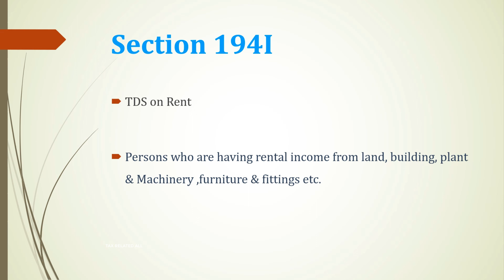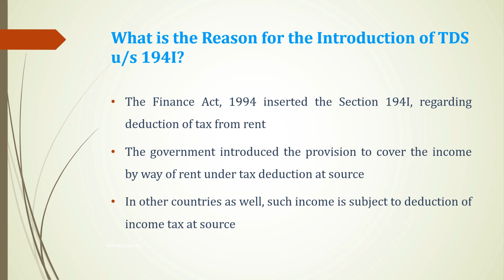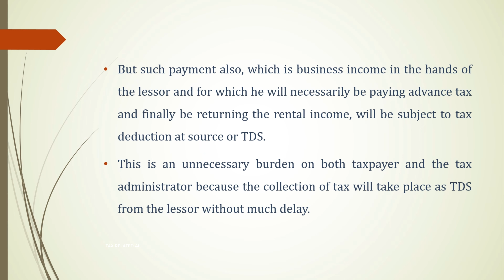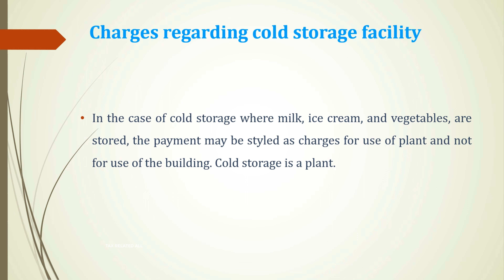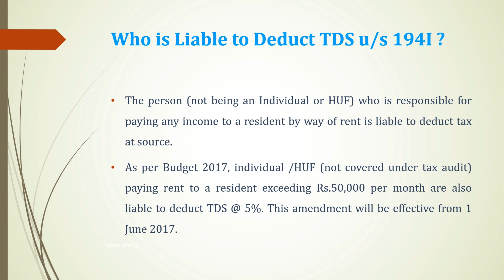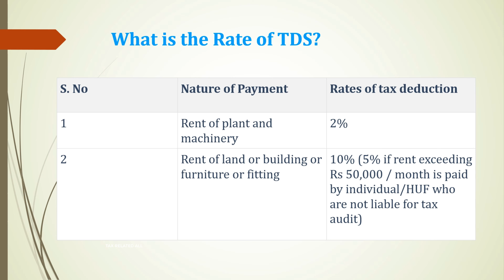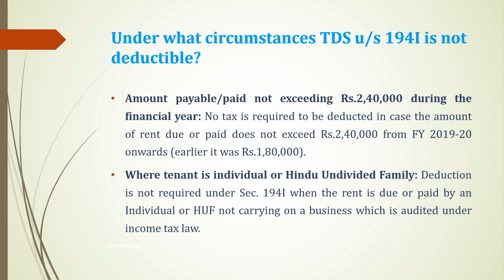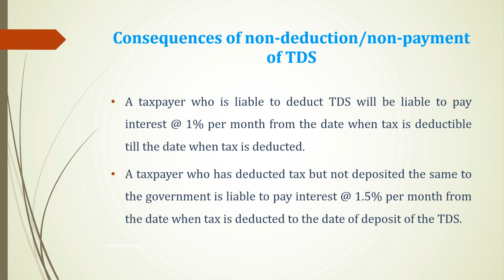194I TDS ON RENT IN TAMIL@taxrelatedall7965 SECTION 194IB/ TDS LIMIT ON RENT/TDS ON RENT CALCULATION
194I TDS ON RENT IN TAMIL @Tax Related All   SECTION 194IB, TDS LIMIT ON RENT/TDS ON RENT CALCULATION

TDS on Rent in this case is required to be deducted under Section 194I @ 10% of the total amount paid or payable during the year. Earlier, TDS on Rent was required to be deducted if the Rent paid was more than Rs. 1.8 Lakhs but w.e.f Financial Year 2019-20, this limit has been increased to Rs. 2.4 Lakhs PA.